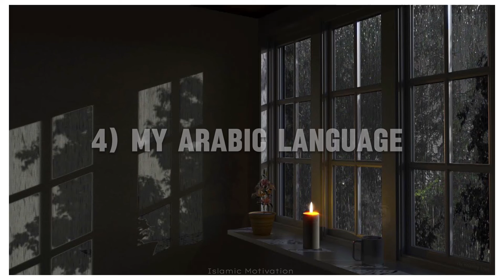5 Beautiful Arabic Nasheeds 🤍✨| Slowed + Reverb | Copyright Free Nasheeds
1) I Rise - Muhammad Al Muqit
2) The Beauty Of Existence - Muhammad Al Muqit
3) Ma A’dalak - Muhammad Al Muqit
4) My Arabic Language - Muhammad Al Muqit
5) Tabsirah - Muhammad Al Muqit

beautiful arabic nasheed vocals only,
no copyright islmaic nasheed background,
nasheed background copyright free,
islamic nasheed background,
nasheed vocals only no copyright,
arabic nasheed without music,
copyright free nasheed,
the way of the tears,
the way of the tears nasheed,
the way of the tears slowed,
the way of the tears muhammad al muqit,
no copyright arabic nasheed,
nasheed,
5 best nasheeds slowed reverb,
halal nasheed background,
background nasheed,
beautiful nasheed no copyright,
tabsirah muhammad al muqit,
qad kafani ilmu rabbi,
qad kafani nasheed,
qad kafani slowed,
nasheed arabic beautiful,
nasheed slowed reverb,
nasheed without music,
nasheed arabic,
nasheed for studying,
nasheed arabic beautiful slowed reverb,
nasheed arabic beautiful no music,
arabic nasheed,
copyright free islamic music,
no copyright islamic music,
arabic nasheed beautiful,
nasheed background,
nasheed background music,
nasheed beautiful,
nasheed best,
nasheed status,
trending nasheed,
nasheed by muhammad al muqit,
nasheed by maher zain,
best nasheed,
beautiful nasheed,
background nasheed,
best nasheed in the world,
best arabic nasheed,
nasheed copyright free,
nasheed cover,
i rise nasheed slowed,
best arabic nasheeds,
slowed and reverb nasheeds,
nasheed calm humming,
nasheed collection no music,
calm humming nasheed,
copyright free nasheed,
nasheed download,
nasheed emotional,
nasheed edit audio,
nasheed vocals,
powerful nasheed,
tabsirah nasheed slowed,
emotional nasheed,
arabic nasheed copyright free,
copyright free nasheeds,
no copyright nasheeds,
muhammad al muqit,
muhammad al muqit nasheed,
islamic music,
beautiful arabic nasheed,
i rise nasheed,
i rise muhammad al muqit,
the beauty of existence nasheed,
the beauty of existence muhammad al muqit,
ma adalak nasheed,
ma adalak muhammad al muqit,
my arabic language nasheed,
my arabic language muhammad al muqit,
tabsirah nasheed,
top 5 nasheeds,
muhammad al muqit nasheed slowed reverb,
top 5 nasheeds slowed reverb,
best nasheeds muhammad al muqit,
beautiful nasheeds muhammad al muqit,
nasheed playlist muhammad al muqit,